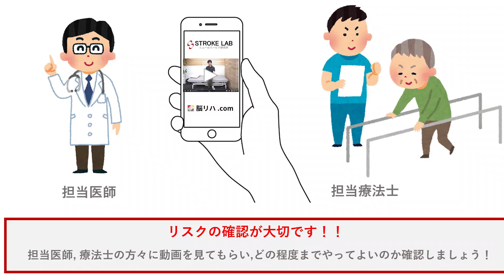９の期待できる効果：脳出血/脳梗塞後の上肢・手のリハビリ 保険外施設 東京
１　療法士教育
２　脳卒中など脳疾患に特化したリハビリ・セラピー
３　ITを活用した脳に関連する情報発信